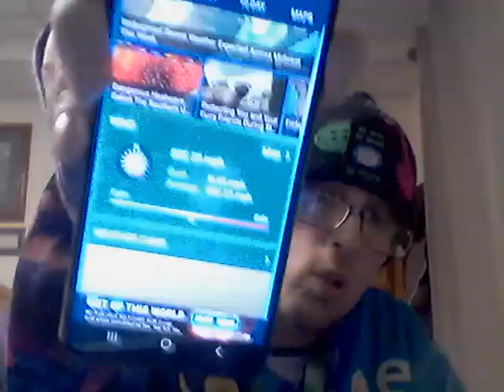Energy Drink Show 6-29-23!